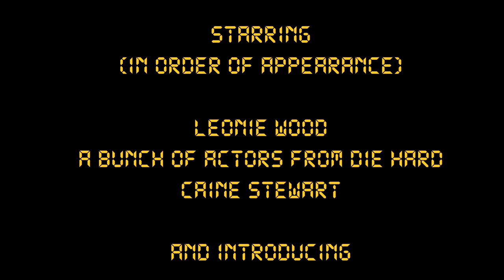24 Years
The Boss wanted to wish someone a Happy 24th Birthday, by any means necessary! Events occur in made up time.